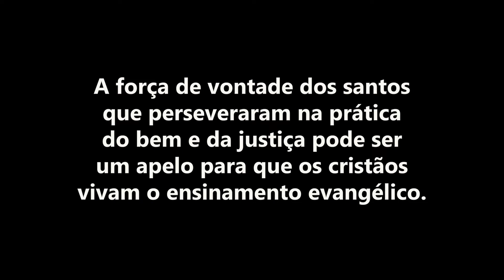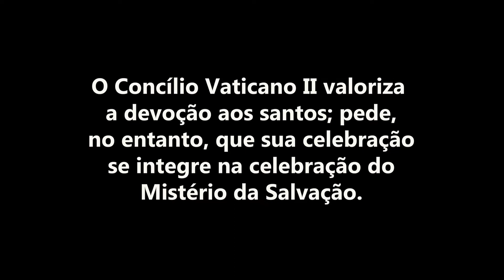Liturgia - questões pertinentes - Episodio 48 - 22 10 2022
Liturgia - questões pertinentes
Clip semanal sobre o ano litúrgico.

Episódio 48 - Caracteristicas das memórias dos santos

Apresentação: Rubens Soares Siqueira

Meditem e partilhem.
Saudações!

Pe. Bogaz